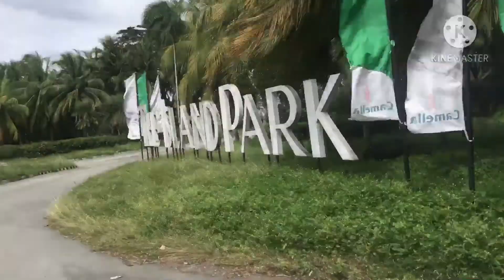Nakalipat na kami!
finally after some time nakalipat din kami.
sumakto namn at sobrang lamig lately.
bagong simula.
pupunuin ng pasasalamat at panalangin sa Diyos.